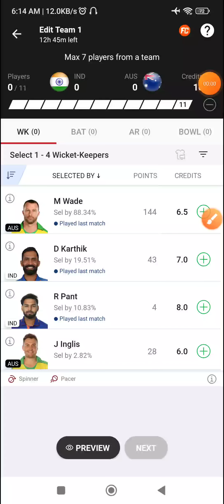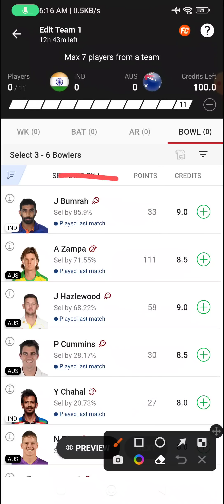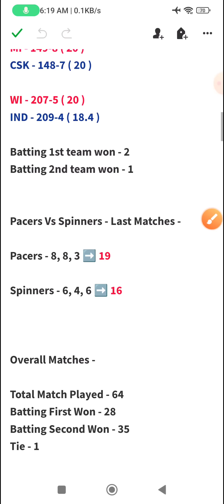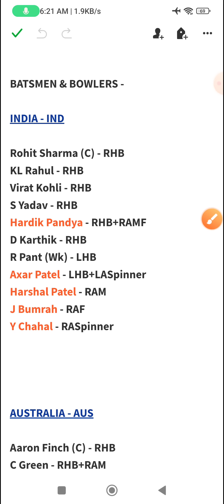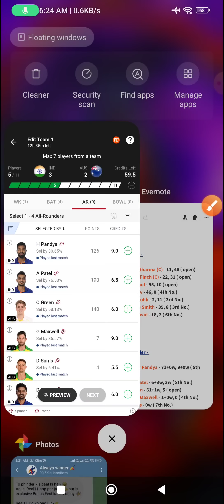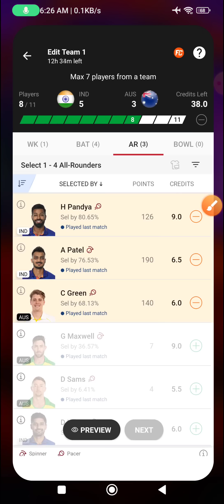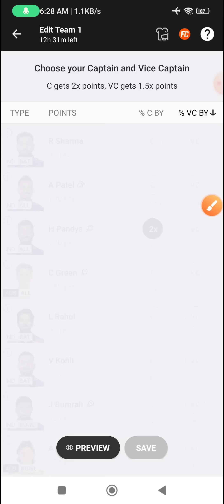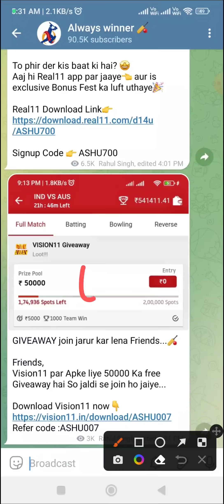IND VS AUS Dream11 Team | IND VS AUS Dream11 Prediction | Dream11 Today Match Prediction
2 Teams Combination Kya Hai ? Loss Cover Kaise Kare ?